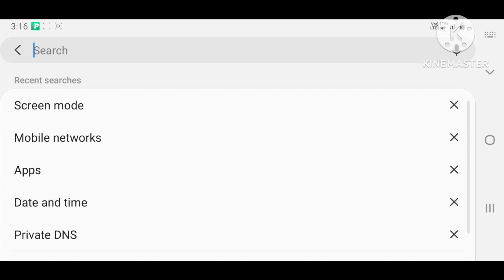mobile me screen mode change kaise kare